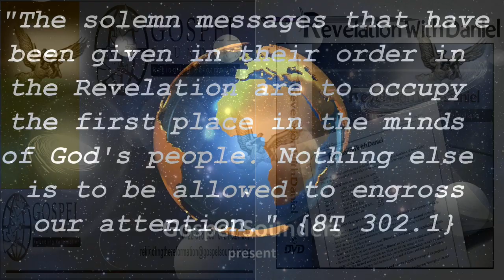5. Revelation Intro